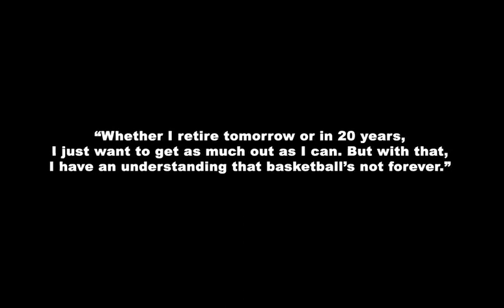Teaser for “Sue Bird: In the Clutch”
“Sue Bird: In the Clutch” is underway, capturing the final chapter of her 19-year career in basketball. Promising full access, the film will document her record-setting fifth Olympic gold medal, the 2022 WNBA season, life with fiancé Megan Rapinoe, advocating for social justice and her post-retirement plans.